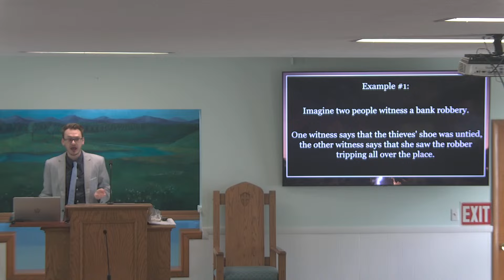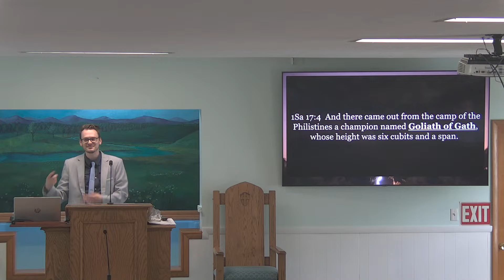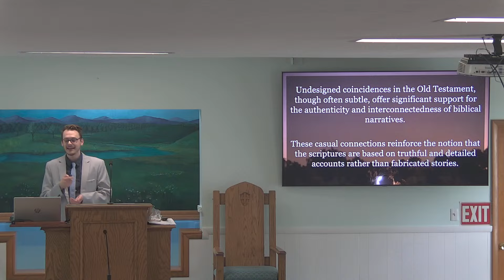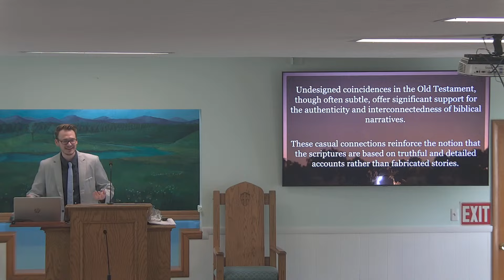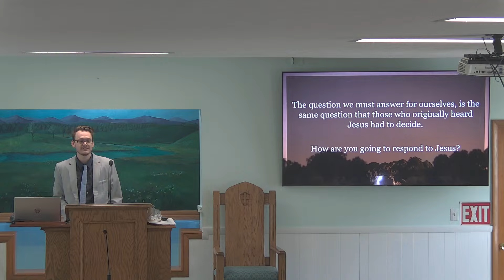Undesigned Coincidences Logan Samons